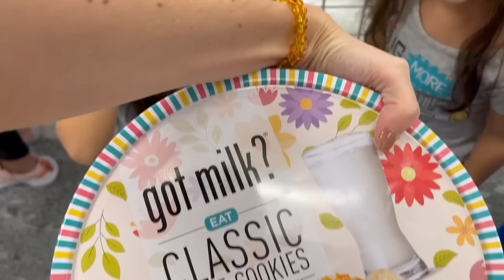ACHADOS EM LIQUIDAÇÃO AQUI NA ROSS DOS EUA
Bem-vindo(a) ao VÍDEO Nº 298 EP04/2023! Dia de vlog novo!! Quem aí pediu vídeo de compras?? Então aqui vamos nós!
Descobri uma super promoção numa loja aqui dos EUA chamada Ross e fui conferir, mas claro, levei a turminha junto e mostrei no que deu essa saga por coisas legais a baixo custo kkkk.
Ah, no fim ainda mostrei meus achadinhos e o resultado de tudo isso.

SOBRE O CANAL:
Olá, meu nome é Kerelin e sou mãe de 4 menininhas: Da Evie e das trigêmeas idênticas: Alana, Brenda e Claire (ABC).
Ter uma família grande nunca estava nos nossos planos, mas Deus nos presenteou com a benção de termos trigêmeas idênticas na nossa segunda gestação.
Desde então nossa vida virou de ponta cabeça e temos enfrentado grandes desafios morando fora do Brasil e criando sozinhos as nossas quatro meninas.
Temos aprendido muito com tudo isso que temos vivido ultimamente e gostaríamos de dividir com vocês cada nova conquista, novos desafios e um pouco de tudo o que temos acertado e errado nessa jornada.

EDIÇÃO:
▶ Daniella Miconi 🎀